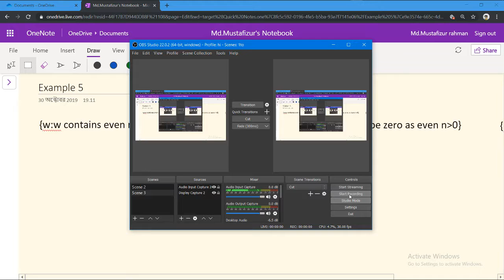Theory Of Computation| DFA Design || Even,Odd Simulation| Part -04